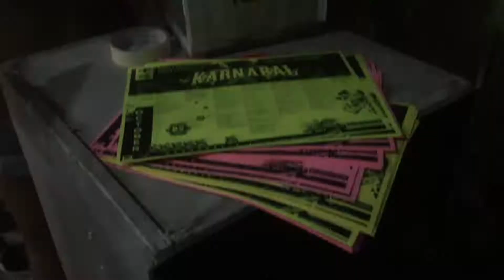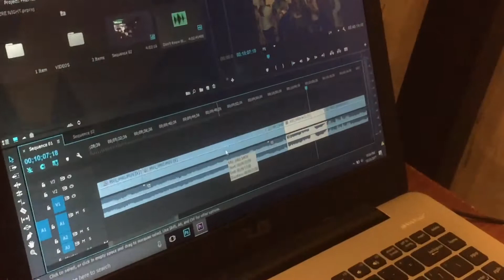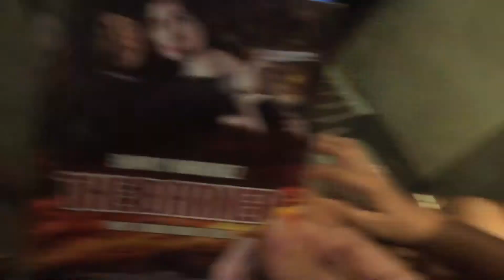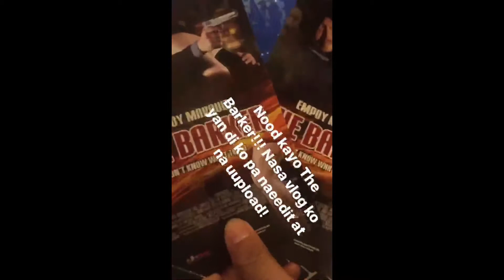Daily vlog: NAUBOS ANG MEMORY KO